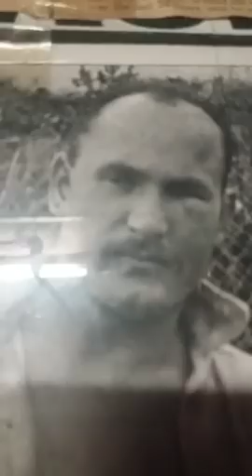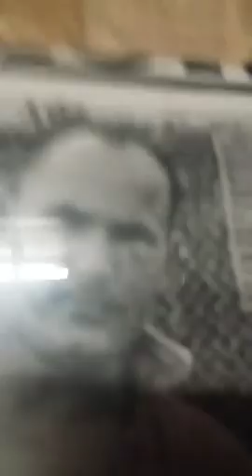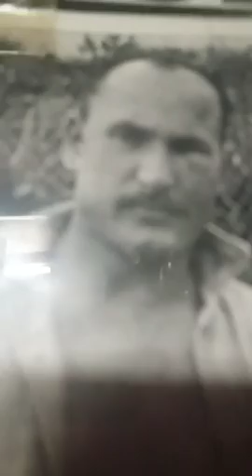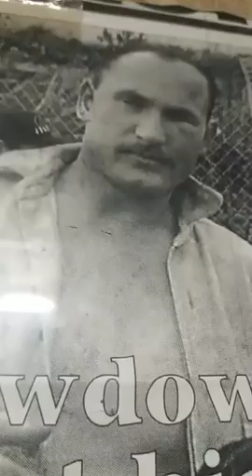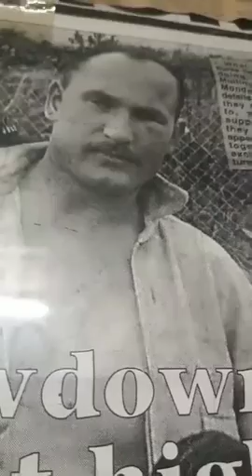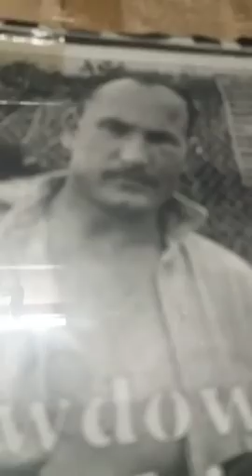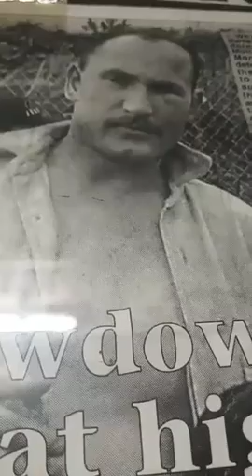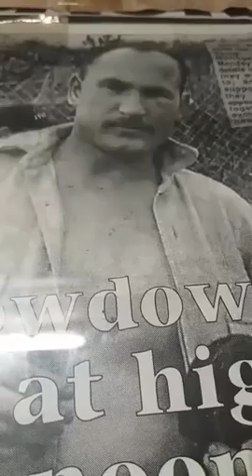Chaps Paddy reply to James Quinn